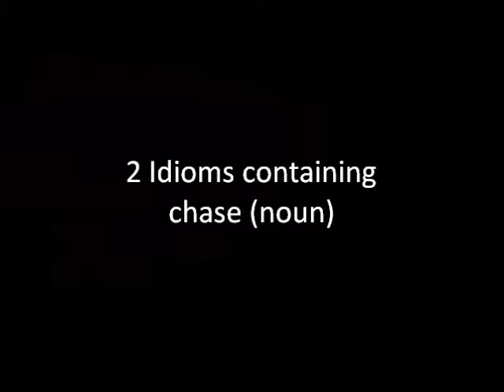2 Idioms containing chase (noun)